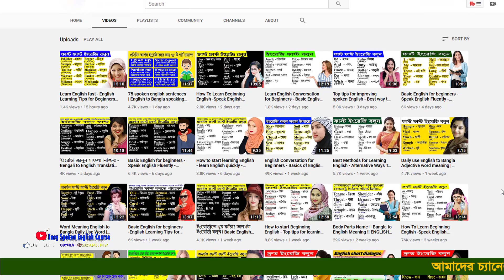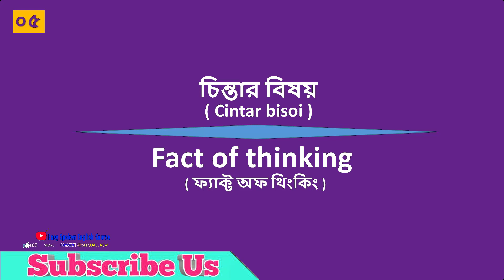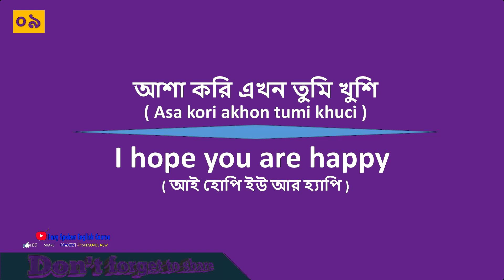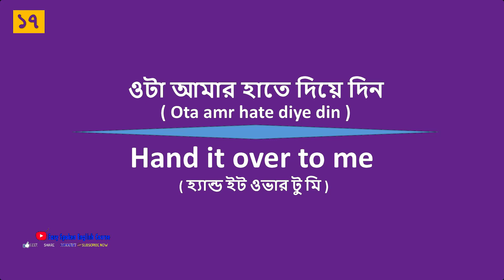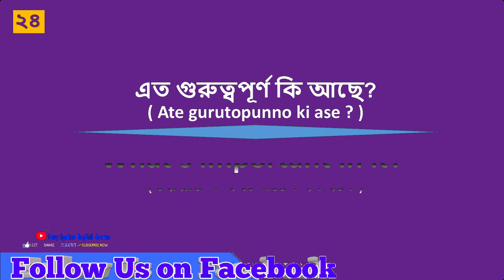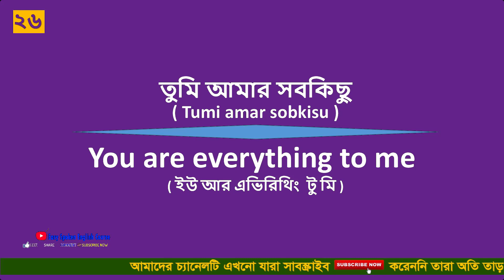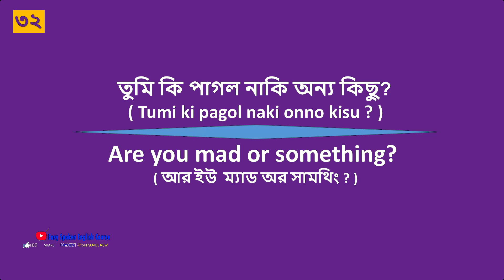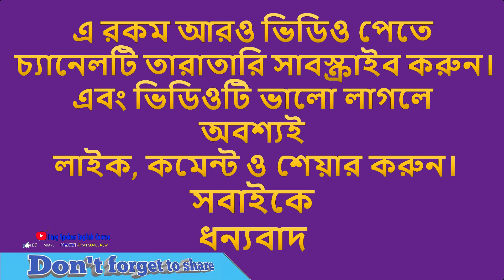How to speak Fluent English in 7 minute | Learn 1 Easy Trick for speaking fluently with easy spoken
.Social Media.